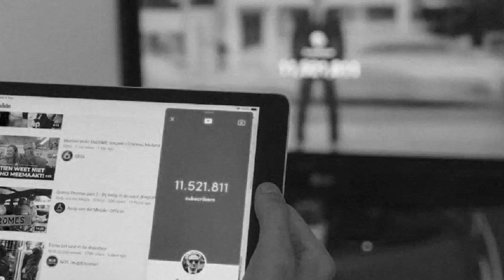Denny Sumargo Ucap Syahadat Dibimbing Deryansha Eks Vierra Kasisolusi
Denny sumargo mendadak menggemparkan publik setelah mengucap kalimat syahadad, yang dibimbing langsung oleh Deryansha Eks Vierra Kasisolusi. Ucapan denny itu tidak hanya mengejutkan banyak pihal tapi juga melahirkan fakta-fakta baru tentangnya.

Berikut ini beberapa Fakta Denny Sumargo Ucap Syahadat Dibimbing Deryansha Eks Vierra Kasi Solusi.